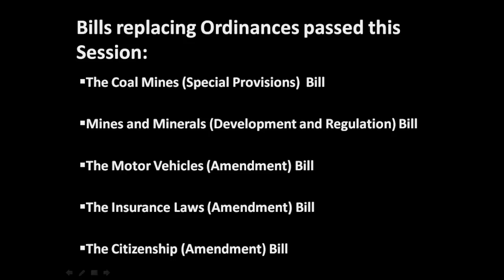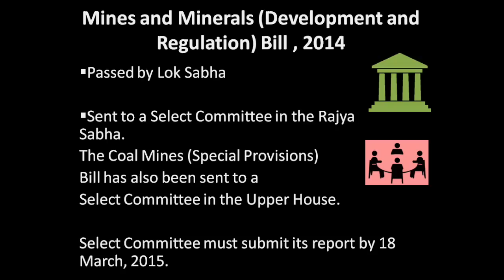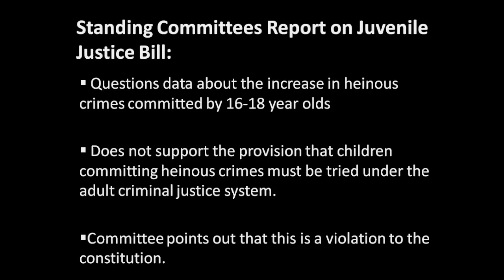Budget Session 2015: First Half Wrap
Budget Session 2015 began on the 23rd of February and broke for recess on 20th March.The Session began with the President’s Address as Parliament met for its first sitting in the new year.
During the last two months the government had promulgated six ordinances. Five out of these ordinances have been passed Parliament in the Session except for the bill relating to land acquisition which is currently pending in Rajya Sabha.